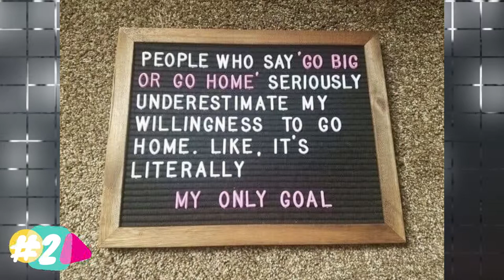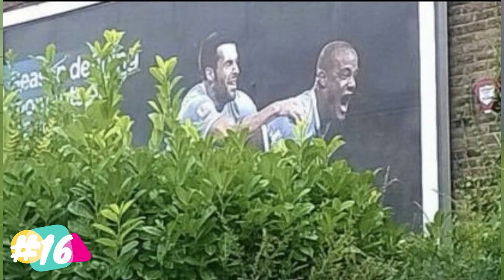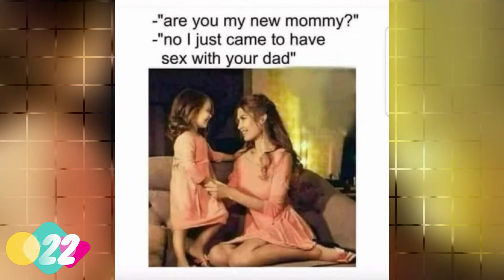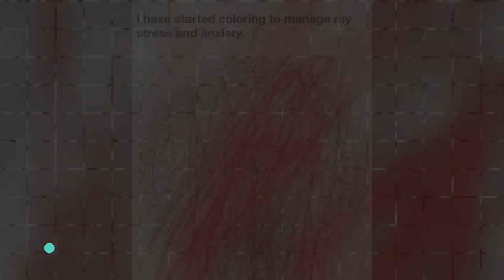36 Gift Wrapped Memes To Make Your Weekend Complete "NEW" 😂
A compilation of the best memes , and dank memes in general. Better than any other meme compilation you have seen before, I’ve tried to ensure that these memes are clean , and still dank . Hopefully they make you laugh!

20+ EPIC DESIGN FAILS THAT ARE SO BAD, WE CAN'T BELIEVE THEY ACTUALLY HAPPENED "NEW PICS"